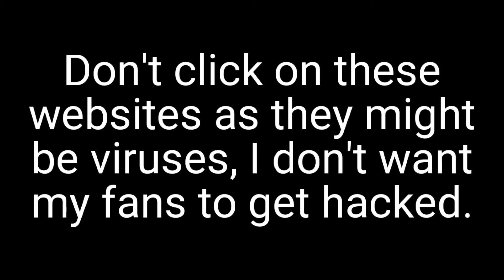Warning to my fans! PLEASE WATCH!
Don't click on these because they might be viruses!